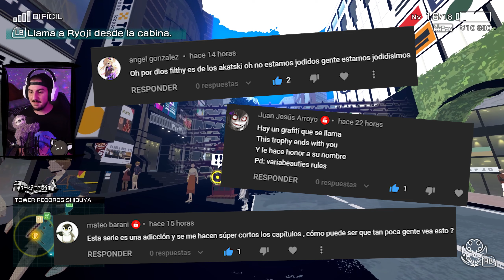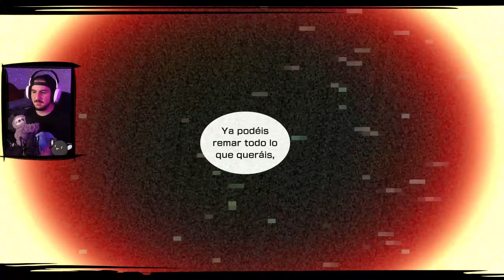¡A imprintar!【NEO: The World Ends With You】(Cap 10)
¡¡Seguimos con TWEWY: Neo!!

Voy a intentar separar los capítulos cada 30 min y subir uno cada día si tenéis alguna sugerencia al respecto ponédmela por los comentarios, espero que os guste ^^

⭐Puedes apoyar el canal usando mi código 👉FilthyEagle👈 en Epic⭐

💜 ¡Muchas gracias! 💜

¡Únete a mis redes para no perderte nada!